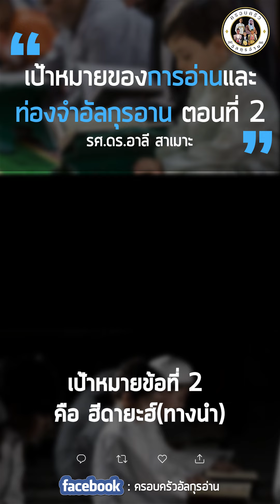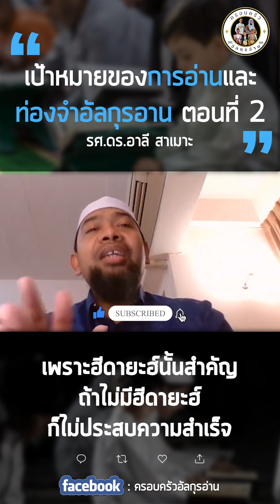เป้าหมายของการอ่านและท่องจำอัลกุรอาน ตอนที่ 2 รศ.ดร.อาลี สาเมาะ ครอบครัวอัลกุรอ่าน